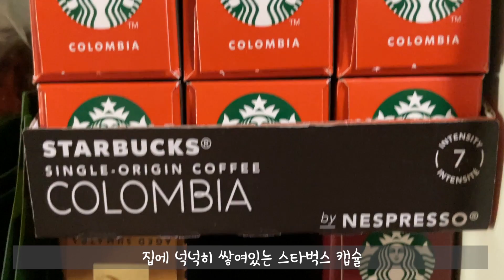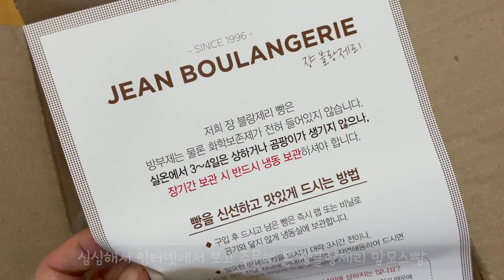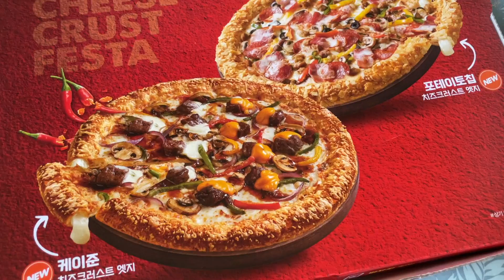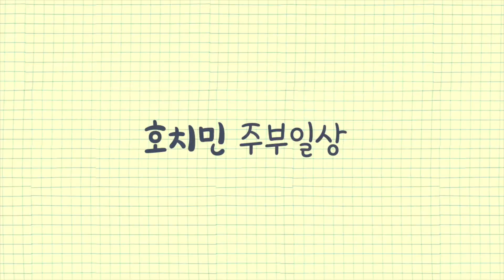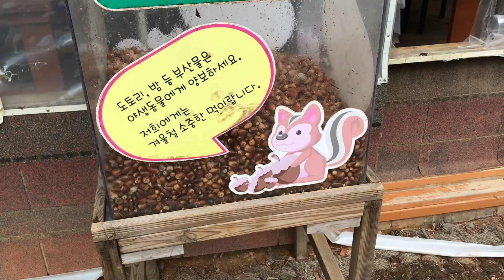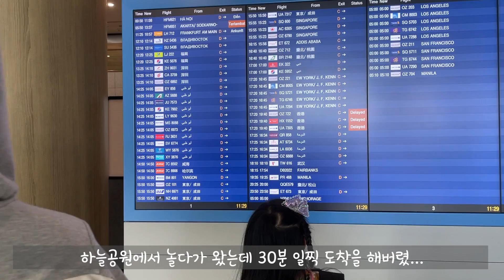한국에서 맛있는 자가격리 🇰🇷 드디어 공항에서 만난 우리자매ㅣ호치민주부 미영 HCMC JUBU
⊙ 사용한 음악